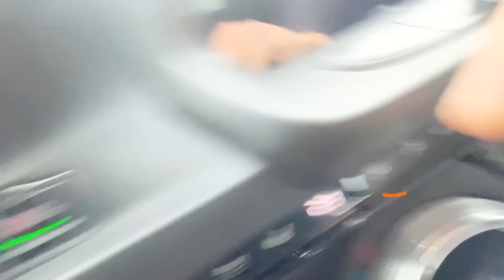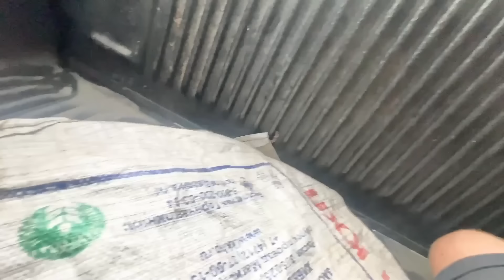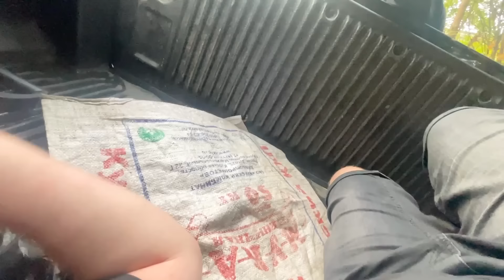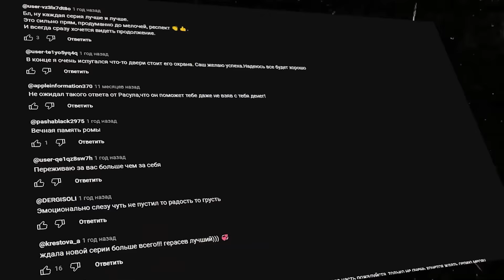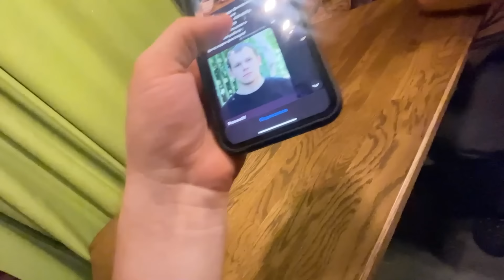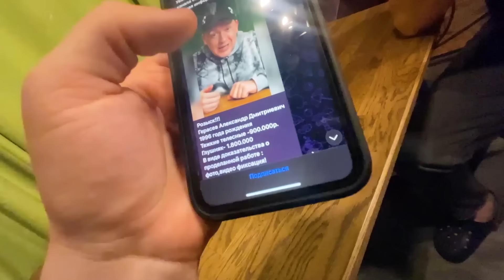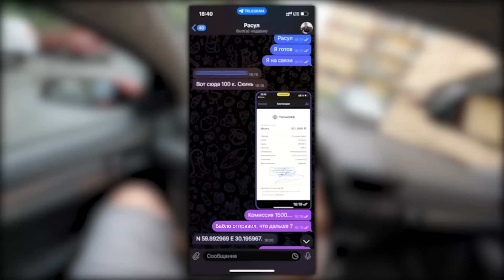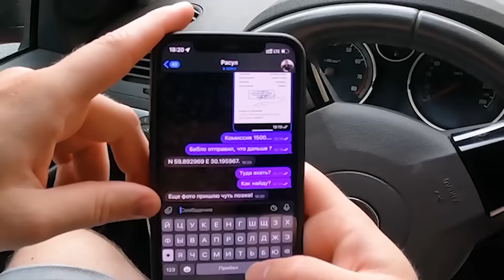22 СЕРИЯ - ОТЕЦ ЕГОРИО МЕРТВ! Резиденция КИНГА УНИЧТОЖЕНА! Расул СПАС мне жизнь. Егорио МСТИТ!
Сегодня новая серия про Егорио и Капсулу времени! Как вы помните Отец Егорио в прошлой серии покинул нас! По этому егорио решил мстить за отца! Герасев и егорио перестали быть друзьями! Реакция на то, как много денег должен Герасев это очень интересное видео!